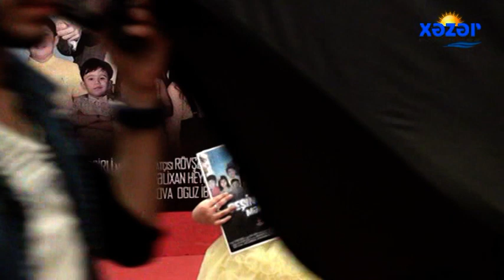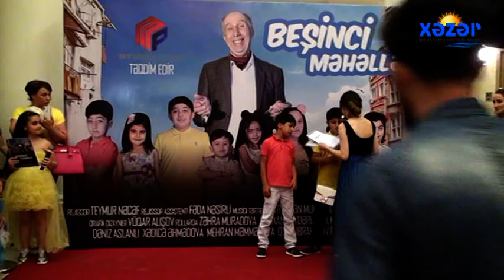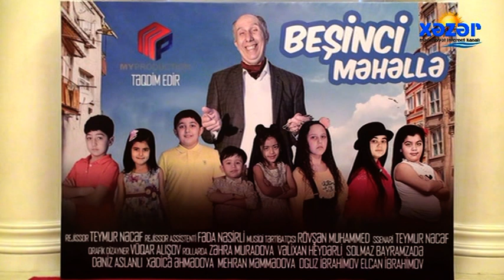Bizim Məhəllə filminin təqdimat tədbiri. Nizami Kino Mərkəzi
Filmin rejissoru Teymur Nəcəf